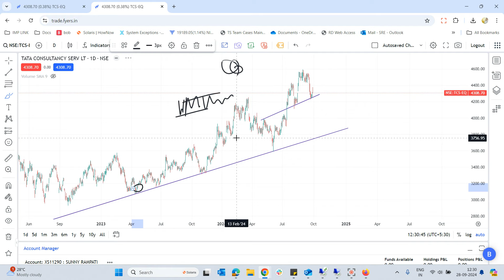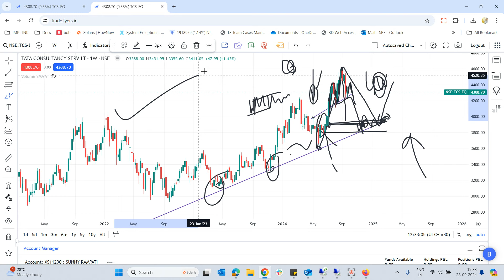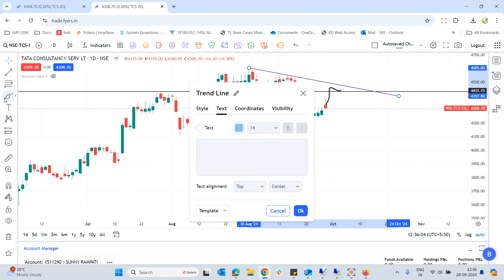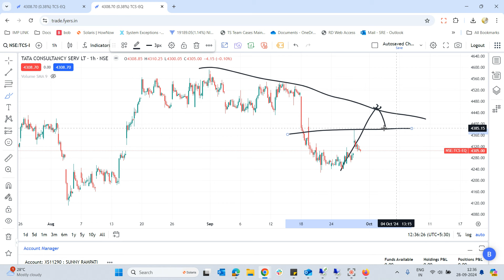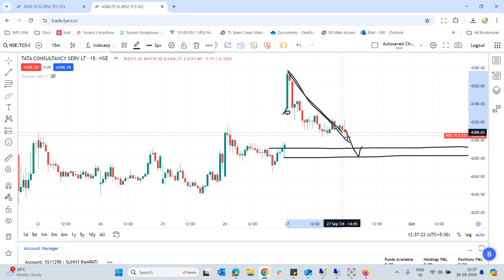TCS share news today | TCS share latest news